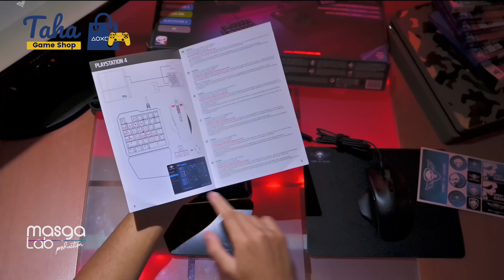Spirit Of Gamer XPERT G700 combo - Taha Game Shop | كومبو كيبورد وماوس سبيرت اوف جيمير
Taha Game Shop advertising campaign
Reviewed / V.O By: Marwan Gad @masgagaming7569  @masgalab6961
Filmed and edited by masGa Lab team, for our client Taha Game Shop  - Alexandria, Egypt.
4k Quality video
High Quality audio recording
Light and ambient enhancing and adjusting
Intro Logo animation
Logo Animation
Modern title animation
Background music
Including Media to attract the audience